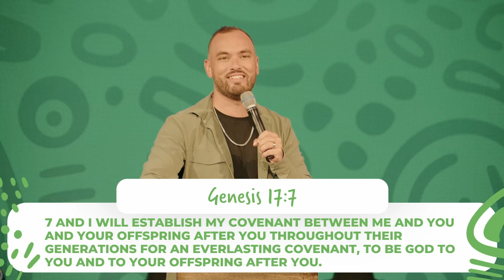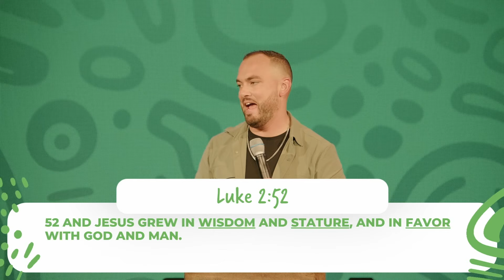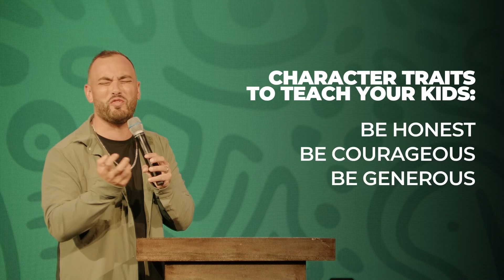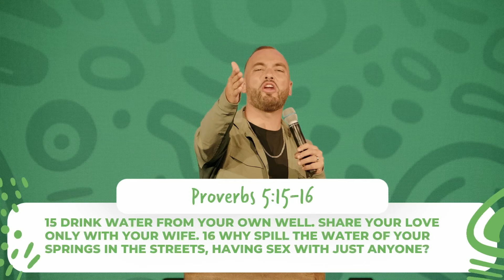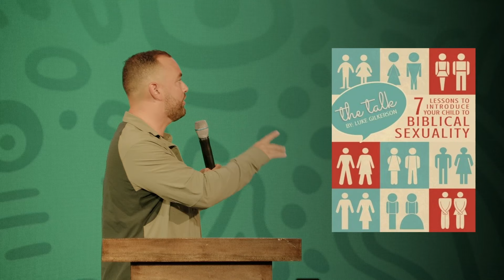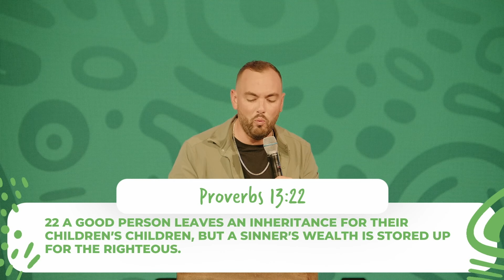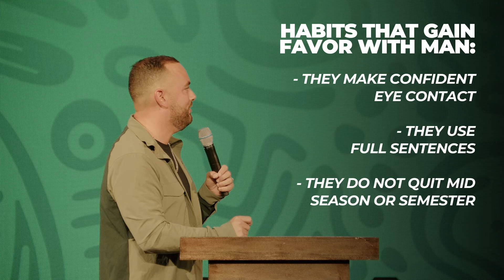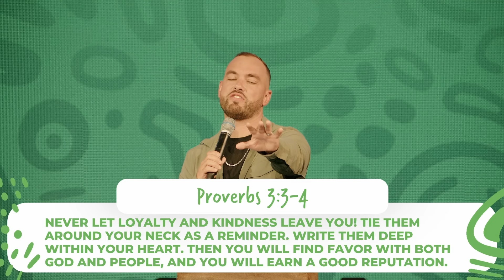4 Ways Jesus Was Raised | Pastor Mike Santiago | Focus Church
Join us for the second sermon in our series "Kids Without Lids," as Pastor Mike explores Genesis 17:7 and how to raise children who grow in wisdom, stature, favor with God, and favor with man. Building on last week's foundations of love for God, family, and church, this message delves into the often-overlooked years of Jesus' life, highlighting key attributes to cultivate in our children. Learn practical, biblical guidance on nurturing wisdom, physical development, spiritual growth, and relational skills to unlock your child's divine potential. Don't miss this enlightening and empowering message!

Life Change Through Christ. This is the vision of Focus Church, led by Pastor Mike Santiago and based in Raleigh, NC with multiple locations through out the state.